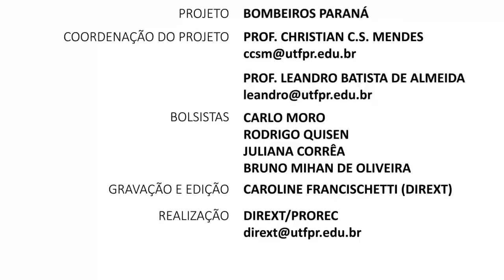Projeto Bombeiros Paraná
Exemplo de Vídeo para creditação de projetos - prof. Christian C. S. Mendes